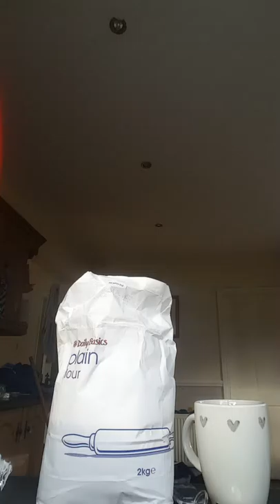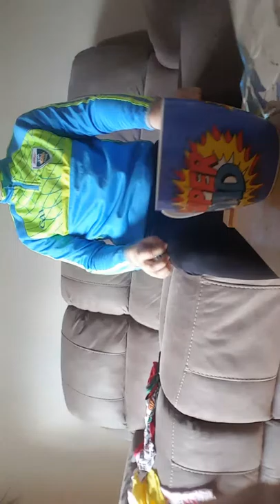First challenge.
I